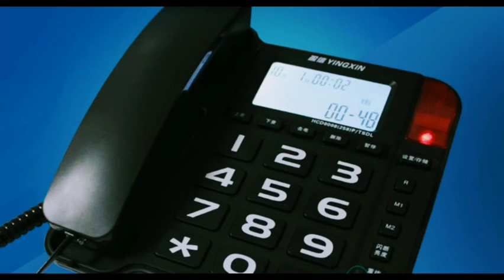WRXR 95.5 FM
classic